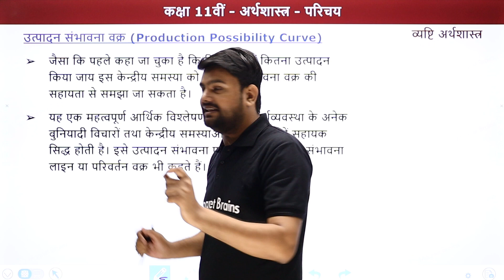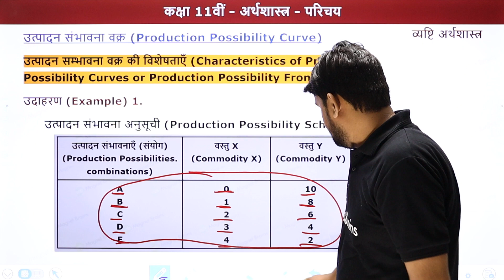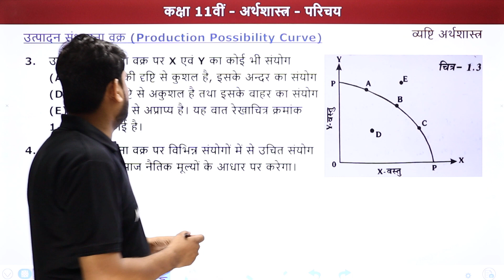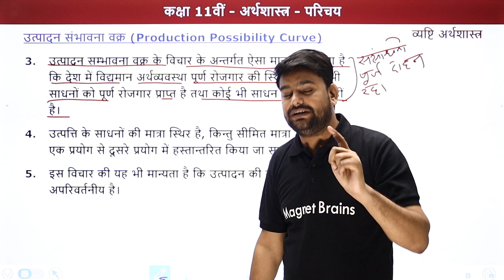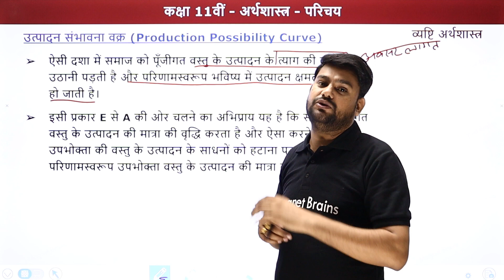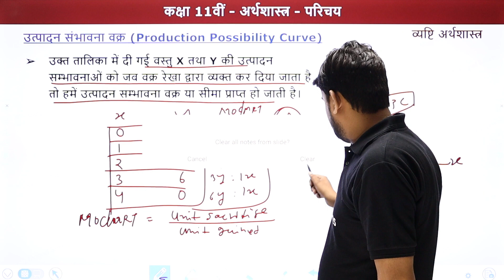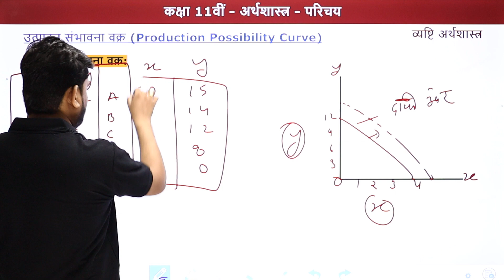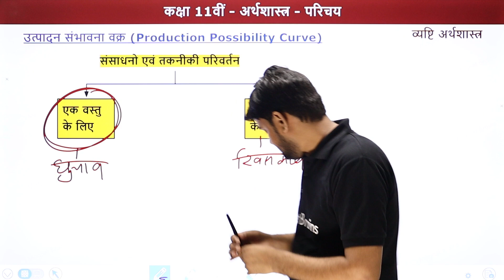Production Possibility Curve (उत्पादन संभावना वक्र) - परिचय | Class 11 Micro Economics |State Boards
✔️ Class: 11th
✔️ Subject: व्यष्टि अर्थशास्त्र / Micro Economics
✔️ Chapter: Introduction / परिचय / Parichay
✔️ Topic Name: Utpadan Sambhavna Vakra / उत्पादन संभावना वक्र / Production Possibility Curve
✔️ Topics Covered In This Video (By Rahul Gautam Sir): इस वीडियो मे राहुल सर Class 11th Economics (अर्थशास्त्र) के अध्याय परिचय के टॉपिक - उत्पादन संभावना वक्र पढ़ायेंगे। इस अध्याय में शामिल विभिन्न महत्वपूर्ण टॉपिक की चर्चा करते हुए प्रमुख बिंदुओं के माध्यम से विद्यार्थियों के लिए चर्चा करेंगे। यह वीडियो दर्शकों को इस अध्याय  के टॉपिक उत्पादन संभावना वक्र समझने में बेहतर मदद करेगा एवं दर्शकों को उनके अर्थशास्त्र के विषय में बेहतर परिणाम प्राप्त करने में मदद करेगा।
00:00 Introduction: Production Possibility Curve / उत्पादन संभावना वक्र
00:46 Production Possibility Curve / उत्पादन संभावना वक्र
52:13 Website Overview / वेबसाइट अवलोकन
मैगनेट ब्रेन्स हिंदी से पढ़ाई क्यों करें?

उत्पादन संभावना वक्र की विशेषताओं
सीमांत उत्पादन संभावना वक्र क्या है
उत्पादन संभावना वक्र का ढाल कैसा होता है
उत्पादन संभावना वक्र की मान्यताएं लिखिए कोई चार
उत्पादन संभावना वक्र नतोदर क्यों होता है
उत्पादन संभावना वक्र कितनी वस्तुओं के उत्पादन का सहयोग बताता है
उत्पादन संभावना वक्र बाय से
production possibility curve example
what is production possibility curve explain with diagram
5 importance of production possibility curve
Production possibility curve in economics
the production possibility curve shows
Production possibility curve formula